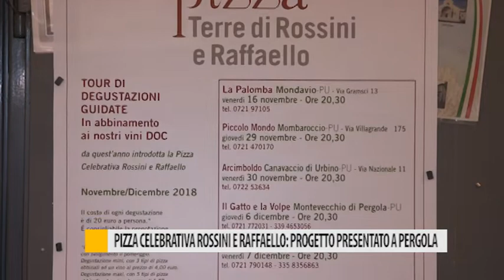Pizza celebrativa Rossini e Raffaello: progetto presentato a Pergola